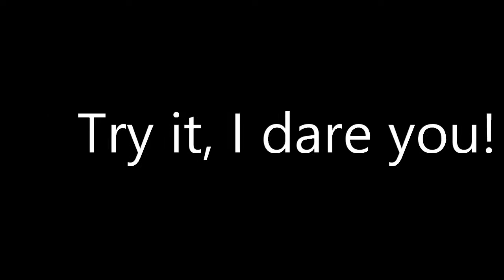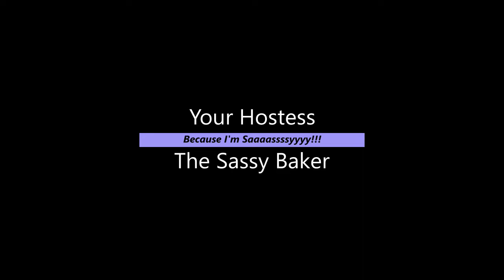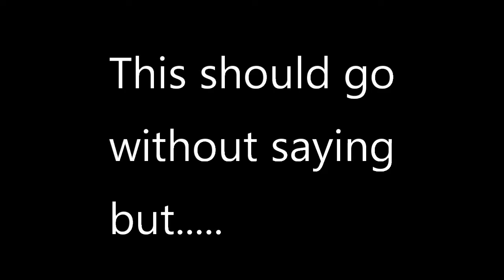The Sassy Baker - Dairy Free Eggnog Cookies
Captions are provided by The Sassy Baker.

Ingredients needed:

2 1/2 C flour
1 tsp baking soda
1/2 tsp ground cinnamon
1/2 tsp ground nutmeg
1 tsp ground ginger
1/4 ground cloves
1/4 tsp salt
3/4 C unsalted butter
1 C sugar
1 egg
1 tsp vanilla extract
1/4 C eggnog

You will need 3 - 4 Tbs of sugar to roll dough balls in

New Sass on the Block for beginners and Beyond Sassy for intermediate/advanced.